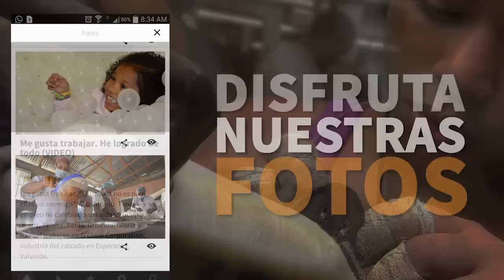Bajo la sombra de un marañón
La historia que traemos hoy pasaría por cualquiera de esas, de abuelas y madres liberadas por una estancia para hijos y nietos, de no ser por una mata de marañon, bajo cuya sombra algo sucedió y que el marañon, pocos lo sabrán, es nuestro cajuil.

Sí, cajuil es para nosotros los dominicanos ese fruto sabroso, medicinal y nutritivo, amarillo o rojo, de deliciosa nuez o semilla, que en otros países llaman marañon, cajú o acajú.

Cuenta Rafaela García, presidenta de la junta de vecinos y vecinas de San José de Villa en Nagua, que en el año 2011, reunidos bajo la sombra de un marañon o mata de cajuil, varios vecinos y vecinas, pidieron al entonces candidato Danilo Medina que, de ganar las elecciones del año siguiente, realizara varias obras, entre ellas una estancia infantil.

Resulta que ya la tienen. Que Danilo no olvidó su promesa y cumplió. Agradecida, ella lo recuerda y el gobierno confirma tener buena memoria, para nada olvidadizo.

Y está bien que nuestra gente lo sepa. Y que celebremos con los vecinos y vecinas de San José de Villa que un presidente y su gobierno cumplan lo que han prometido.

En cada una de estas estancias, 226 niños y niñas desde los 45 días de nacidos hasta poco menos de 5 años, hijos de hogares pobres, reciben atención, cuidado, estímulos y alimentación de calidad, totalmente gratis.

Unas 30 estancias han sido entregadas de un total de 150 programadas. Desde hace unas semanas el ritmo de entrega se ha acelerado, a tal punto que se estima que al terminar el año, la mitad, 75 estancias, estarán en operación. Podrían ser más.

Por la estancia infantil empieza la revolución educativa y social en marcha en la República Dominicana y continúa al amparo de la jornada escolar extendida. Desde la primera infancia niños y niñas reciben la protección y el cuidado del Estado en solidaridad con sus padres y madres.

Así también construimos una Patria dominicana segura, saludable, de todos y de todas.